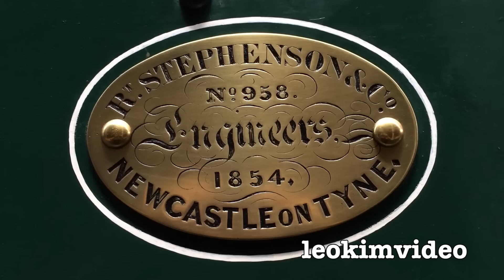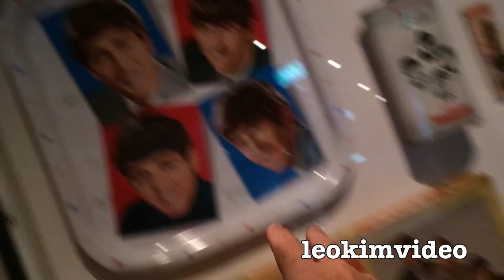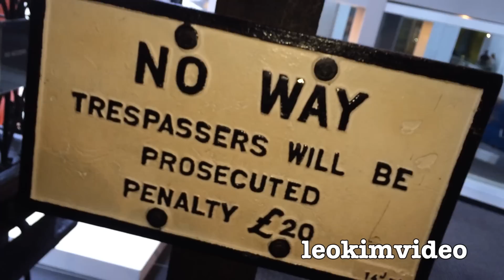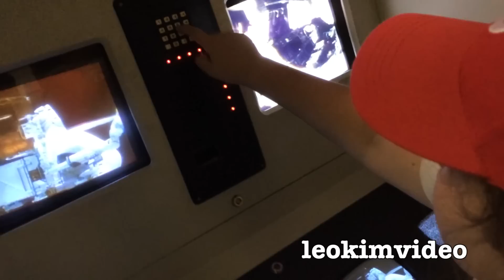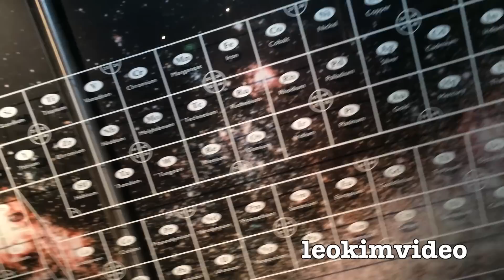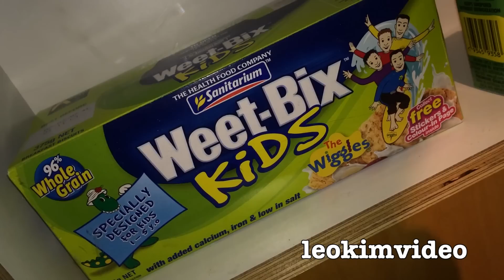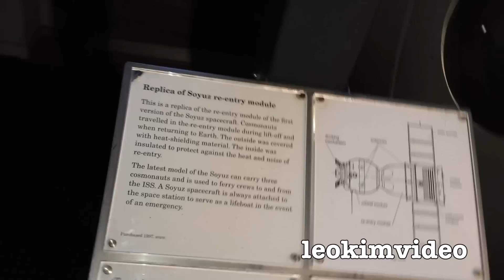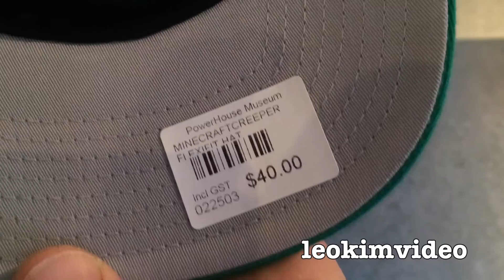Trains Machines Rockets Robots Fake Mars Rock Wiggles & Fun Powerhouse Museum Sydney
When I was a young boy one of my favourite places to go during the holidays was the old push button museum (The Museum of Applied Arts and Sciences) in Sydney. In 1988 the museum moved across the road and is now known as the Powerhouse Museum. The museum still has some push button exhibits but there is loads of things to discover and learn as you roam the vast dark interior. It's a very affordable day out in Sydney especially when you compare it to a visit to Taronga Zoo. When my family visited there was an amazing Wiggles exhibit which was well worth the entry price alone. If you like science, arts, machines of industry and technology history the Powerhouse Museum is your perfect place to visit. Exhibits at the museum usually show the progression of inventions or historical moments of popular culture. I did have to laugh as I found the area about environmental awareness to be the best lit in the museum...now isn't that using the most power? Thee staff there are very friendly, thanks for getting my son in as a 3 year old!

The Powerhouse Museum can be found at 500 Harris Street, Ultimo, Sydney. I highly recommend a visit as it's hours of fun for all ages.

The Powerhouse Museum is the major branch of the Museum of Applied Arts and Sciences in Sydney, the other being the historic Sydney Observatory. Although often described as a science museum, the Powerhouse has a diverse collection encompassing all sorts of technology including Decorative arts, Science, Communication, Transport, Costume, Furniture, Media, Computer technology, Space technology and Steam engines.
It has existed in various guises for over 125 years, and is home to some 400,000 artifacts, many of which are displayed or housed at the site it has occupied since 1988, and for which it is named — a converted electric tram power station in the Inner West suburb of Ultimo, originally constructed in 1902. It is well known, and a popular Sydney tourist destination. It has a quarterly magazine called Powerline sent free to members and available at the museum.

The Powerhouse Museum houses a number of unique exhibits including the oldest operational rotative steam engine in the world. Dating from 1785, it is one of only a handful remaining that was built by Boulton and Watt and was acquired from Whitbread's London Brewery in 1888. This engine was named a Historic Mechanical Engineering Landmark by the American Society of Mechanical Engineers in 1986. Another important exhibit is Locomotive No. 1, the first steam locomotive to haul a passenger train in New South Wales, built by Robert Stephenson in 1854. The most popular exhibit is arguably "The Strasburg Clock Model", built in 1887 by a 25-year old Sydney watchmaker named Richard Smith. It is a working model of the famous Strasbourg astronomical clock in Strasbourg Cathedral. Smith had never actually seen the original when he built it but worked from a pamphlet which described its timekeeping and astronomical functions.